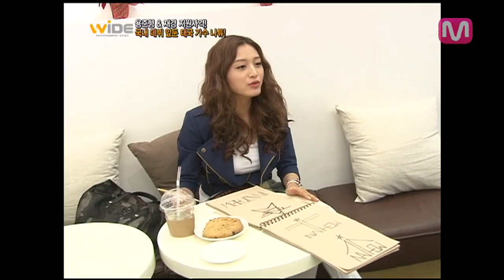[TV] 20121112 NATTHEW on Mnet Wide (엠넷 와이드: 나튜 재경 용준형)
ENGLISH CAPTION ADDED

20121112 Mnet Wide Entertainment News: Yong Jun-Hyung & Jaekyung Support Thai Singer Natthew's Korean Debut

20121112 엠넷 와이드 연예뉴스: 용준형&재경 지원사격, 국내데뷔 앞둔 태국 가수 나튜